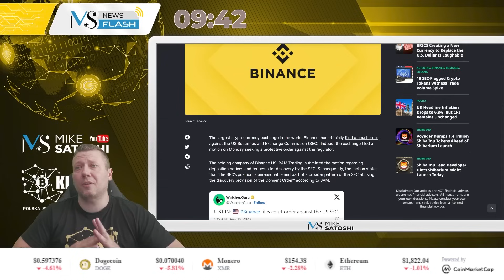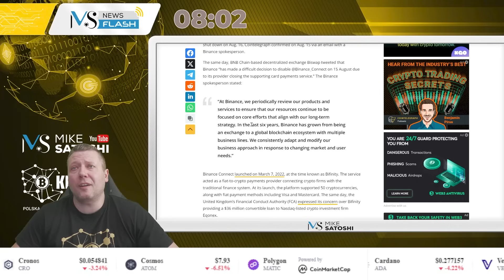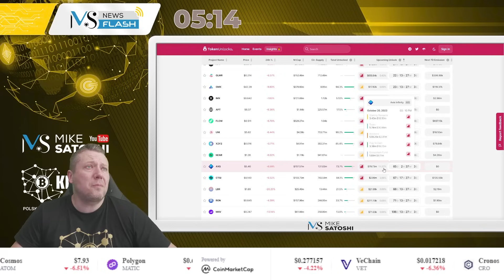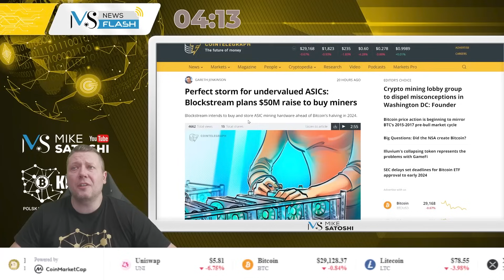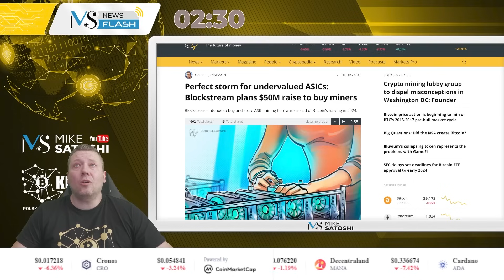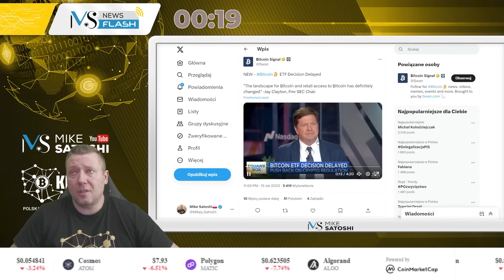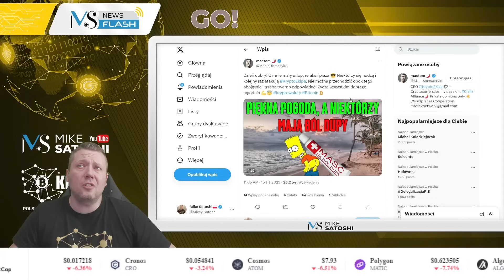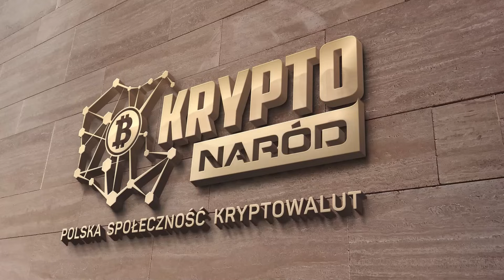BINANCE.US WALCZY Z SEC! CO Z TYM BITCOIN SPOT ETF W USA?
Zapraszam na Krypto-News Flash czyli najszybszy przegląd wiadomości ze świata Bitcoina, kryptowalut, DeFi, NFT, Metaverse i technologii blockchain. Najlepsza na polskim YouTube, codzienna dawka najświeższych wiadomości w lekkim wydaniu. Zapraszam na odcinek: Mike Satoshi.

SPIS TREŚCI:
[]Wstęp
[]Podsumowanie

ZOSTAŃ PATRONEM KANAŁU MIKE SATOSHI